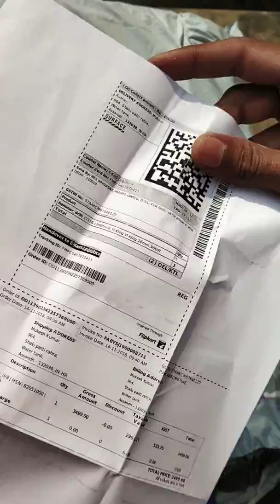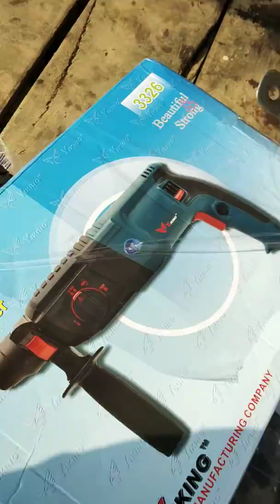Flipkart product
Roatry hammer drilling machine.
Inditrust YI.King YI-King 26mm 900W reversible rotary hammer drill machine SDS plus with 3 mode operation bits and carrying box Rotary Hammer Drill